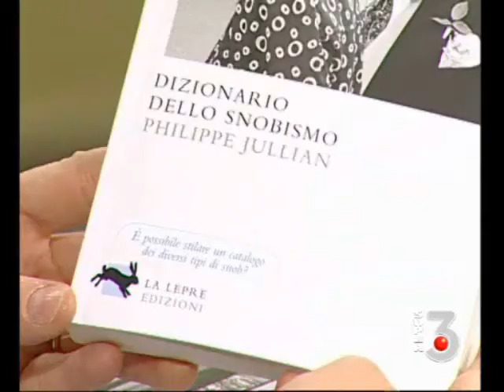Il dizionario dello snobismo di Philip Jullian con Alessandro Orlandi - LE INTERVISTE DELLA LEPRE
Alessandro Orlandi, fondatore insieme alla sorella Sabina della casa editrice La Lepre Edizioni parla del libro Dizionario Dello Snobismo, da loro edito.

Scritto da Philippe Jullian,
con la collaborazione di MarieLaure de Noailles, Nancy Mitford, Violet Trefusis,  Bernard Minoret, Roger Peyrefitte e altri, il Dizionario dello snobismo ci accompagna in un divertente viaggio attraverso i vari tipi di snobismo, illustrando i tratti caratteristici, i modi di vita e di comportamento di un mondo in cui essere snob è una vera vocazione.
Il termine snobismo si era diffuso in Inghilterra, dove una borghesia prolifica di nouveaux riches, abbagliata da una opulenta aristocrazia, tentava di imitarne i comportamenti. Come  Jullian scrive: Il suono stesso del termine snob, che comincia con un sibilo e finisce con una bolla di sapone,  lo destinava a una grande carriera nel regno del disprezzo e della frivolezza. Phillippe Jullian delinea con grande arguzia, raffinatezza ed ironia una società in cui lo snobismo domina sovrano.